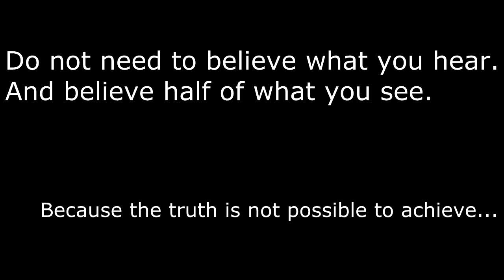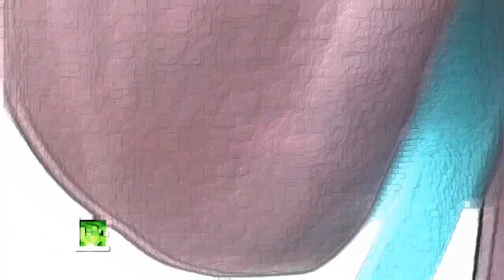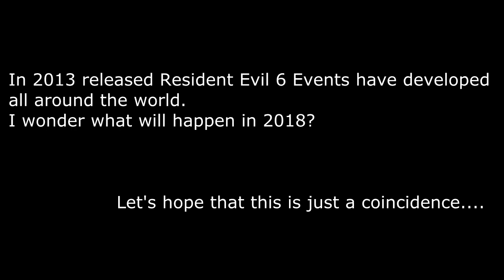The Ebola virus is attacking Africa "Umbrella and Resident evil 5"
Very interesting coincidence in 2009, goes on sale popular game Resident Evil 5, but in 2014 flash virus "Ebola" to attack Africa.